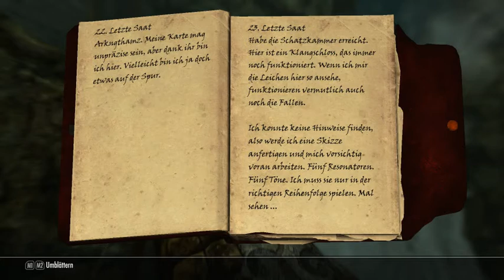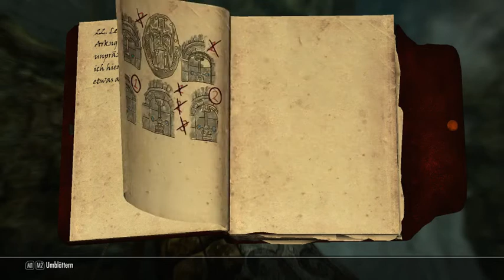Skyrim 144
Die lange Reise eines random Drachenblutes, die Welt zu einem besseren Ort zu machen :)